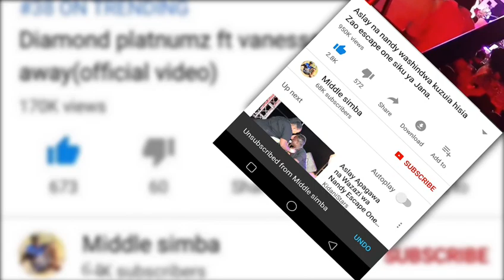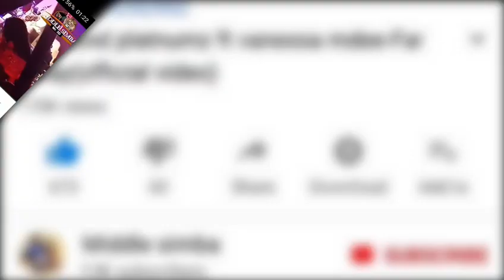DIAMOND AMPONGEZA ALIKIBA KWA KUFUNGA NDOA,INAPENDEZA KWA KWELI.